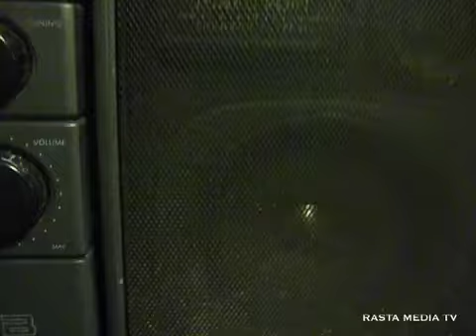Biggz General and Dax Lion in Toronto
An interview with Biggz General and Dax Lion in Toronto.